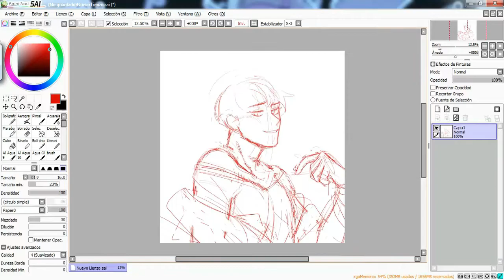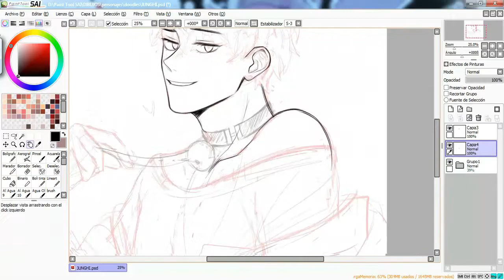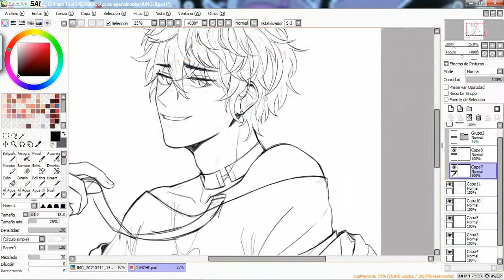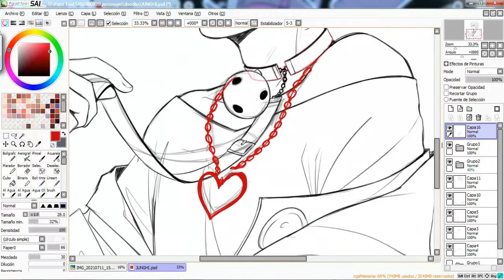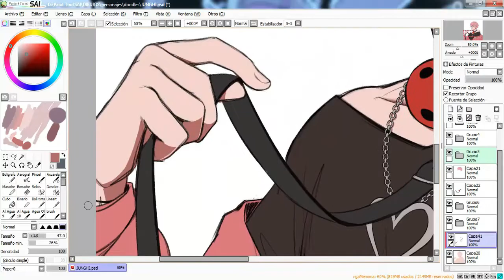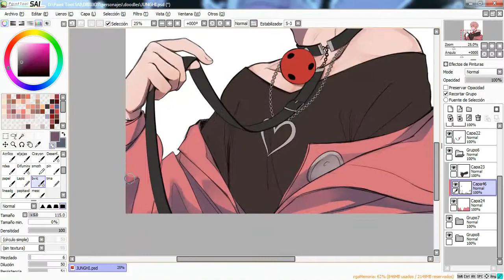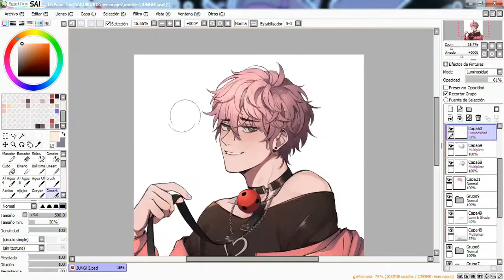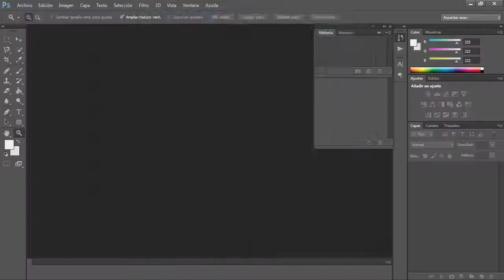[Speedpaint] Jung Hi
Jung Hi from LoveUnholyc~(◍•ᴗ•◍)